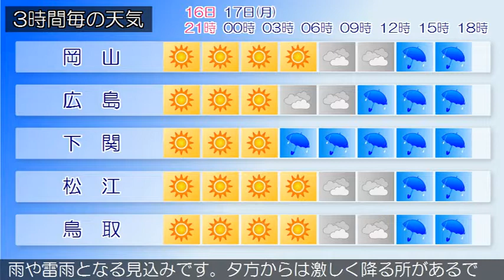2017/04/16 中国地方の天気予報 夕